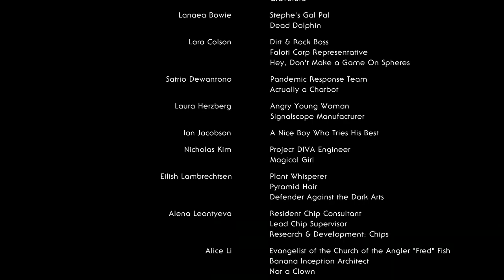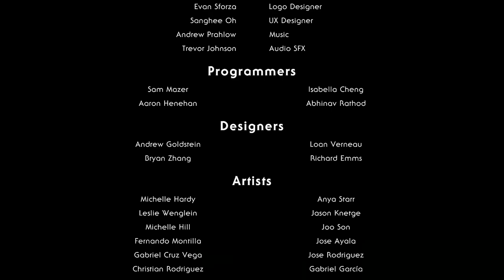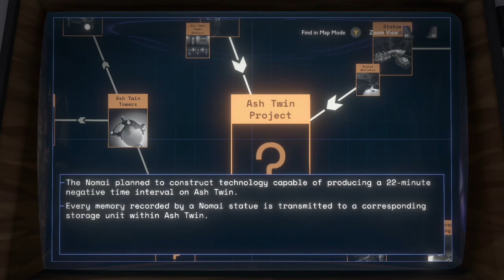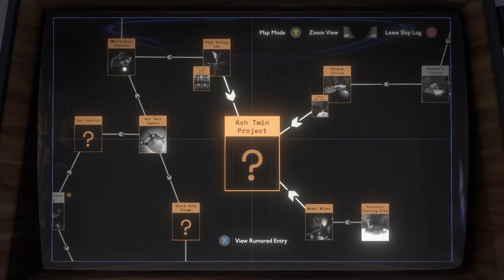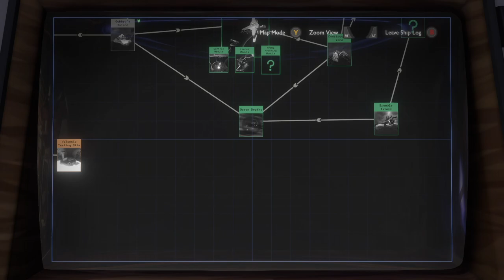Let's Stream - Outer Wilds pt. 5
Full throttle